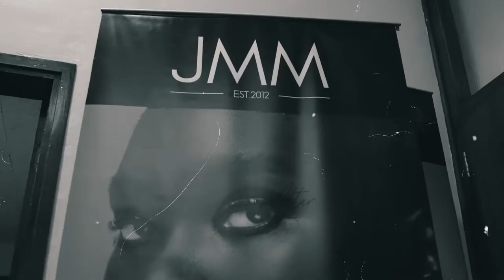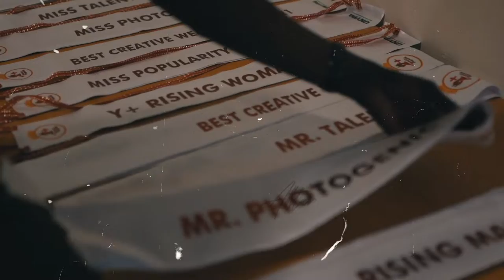FASHION IN UGANDA